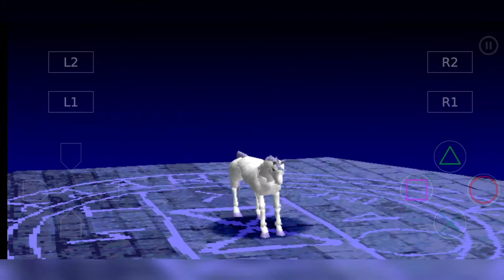Brigandine Legend Of Forsena All Class/Monster Evolution